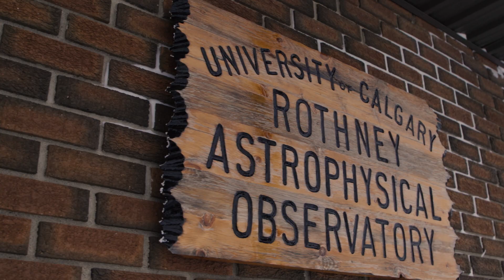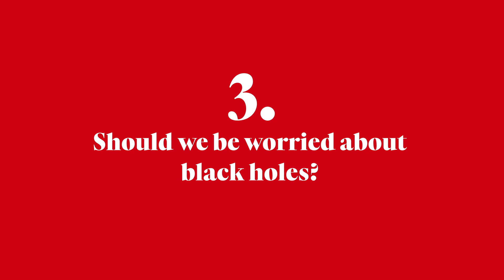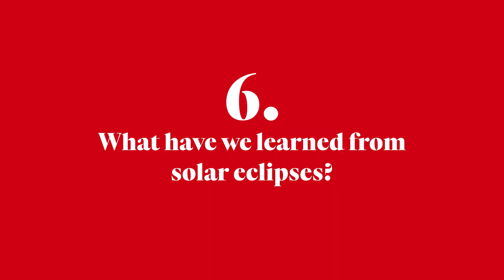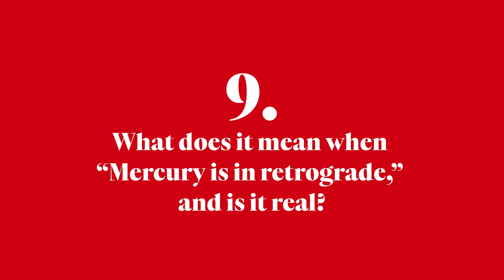10 Questions with astrophysicist Phil Langill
According to Dr. Phil Langill, BSc’85, PhD’94, associate professor in the Department of Physics and Astronomy at the University of Calgary, and the director of the Rothney Astrophysical Observatory, there is nothing more nourishing for the soul than a clear night with a sky full of stars to observe. While the common skygazer would typically focus on the tapestry of twinkling lights on display, that is only the tip of the iceberg compared to the rest of the magic and mystery the universe holds.

What can we learn from solar eclipses? Should we be worried that the sun will turn into a black hole? How can we measure how far away a star is from Earth? To infinity and beyond, Langill digs into the great wonders of the cosmos.

Keep up to date on the research and events happening at the Rothney Astrophysical Observatory: